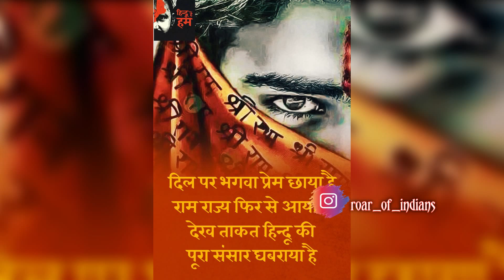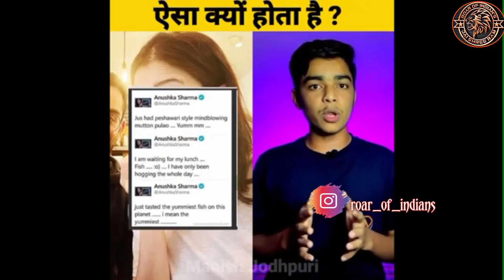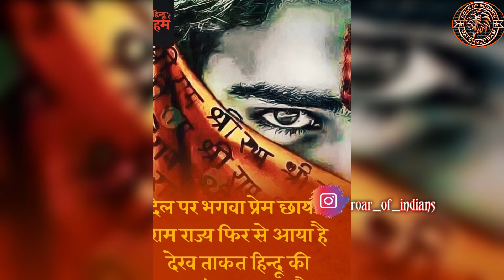Gain Knowledge__हिंदू त्यौहार पर ज्ञान न दे _nationalist folks __ funny clips with serious message😂😂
Dear FRIENDS .

ROAR OF INDIANS😍😍🙏🙏🙏🙏